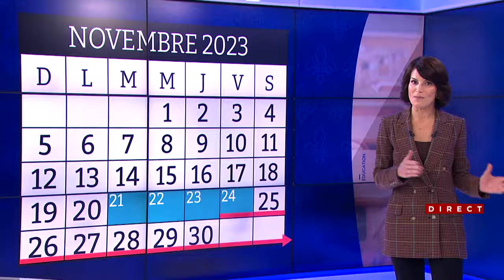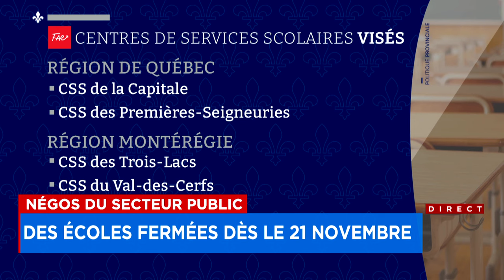Les écoles de plusieurs centres de service scolaires fermées pour une durée indéterminée à partir du